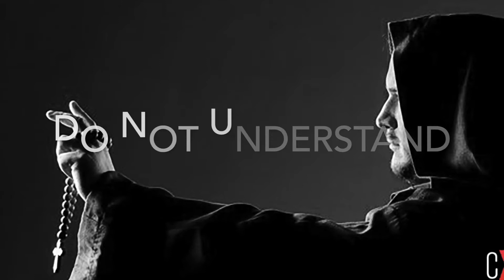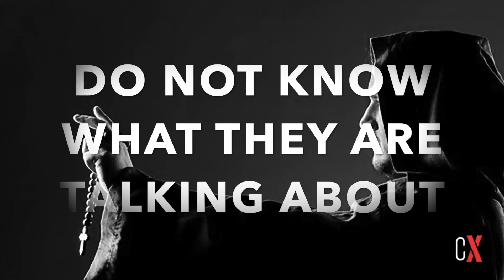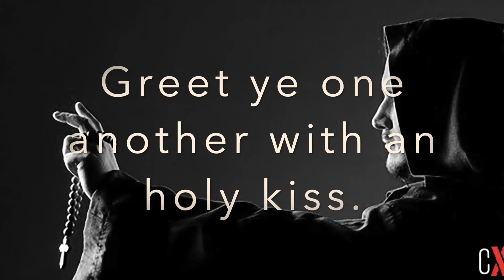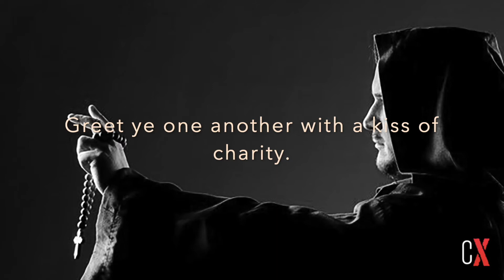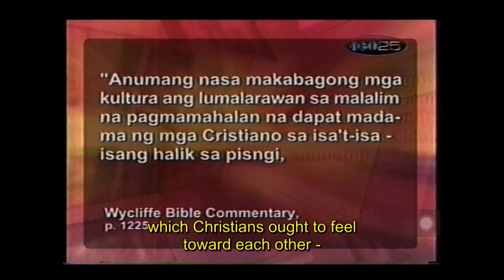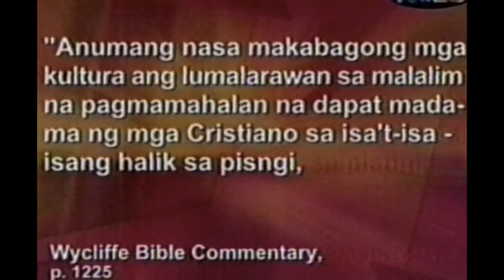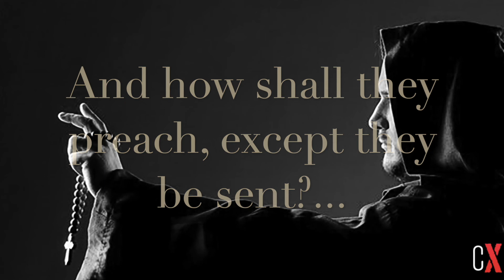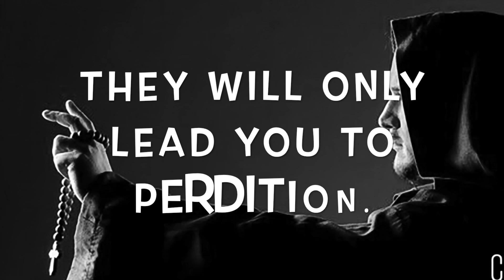The Bible Warns Against Pastors Who Mislead People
A warning against Pastors whose main intention is to mislead the people and bring them to perdition.